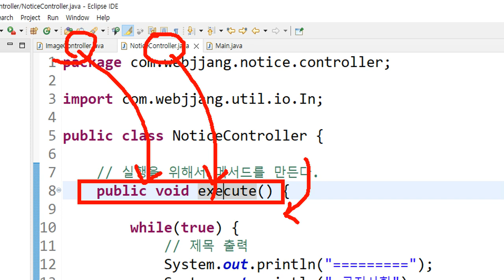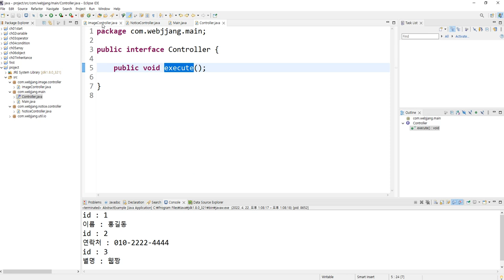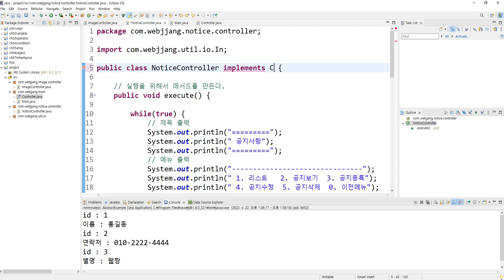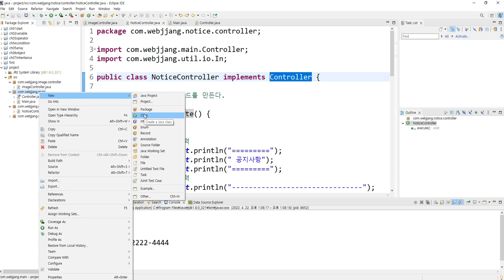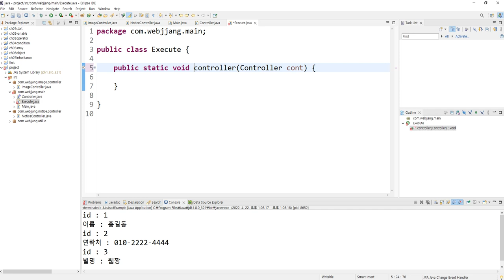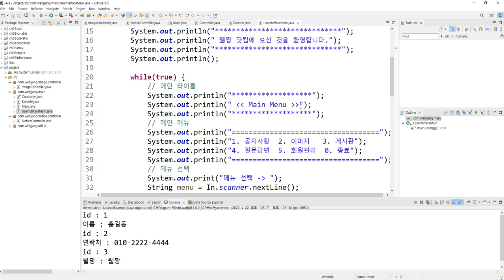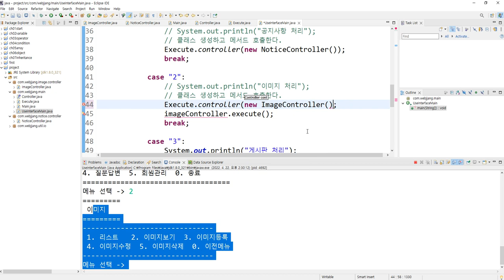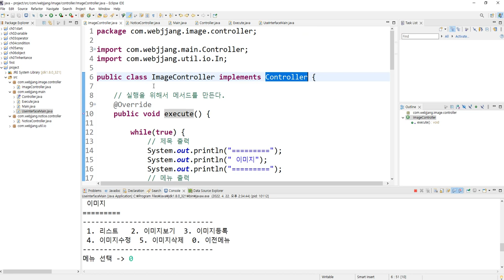Webjjang JAVA ver.2022.04 07-05 상속 - 인터페이스 상속을 이용한 프로젝트 처리(웹짱과 함께하는 자바)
07. 상속
 07-05 상속 - 인터페이스 상속을 이용한 프로젝트 처리